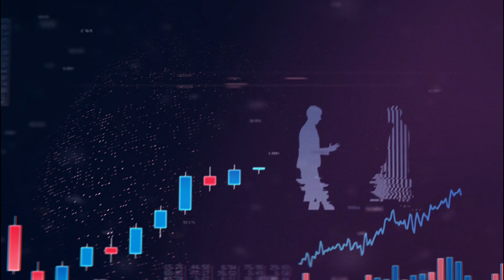Here's how you can DIVERSIFY your ETF investments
There's a simple way strategy to diversify your ETF investments, according to Elizabeth Marchetti, Investment Director, Wilbanks Smith & Thomas Asset Management. Find out how.